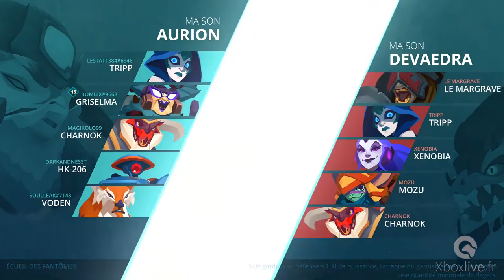Présentation de Gigantic sur Xbox One et Windows 10